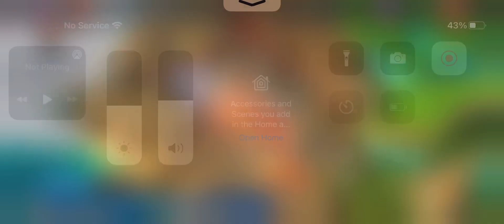Lords mobile hero stages 2-12| prima donna with P2F heroes completed |Normal stages chapter 2-12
herostage2-12
normalstage2-12